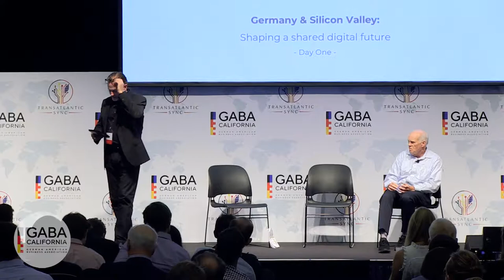John Hennessy fireside chat Transatlantic Sync 2019